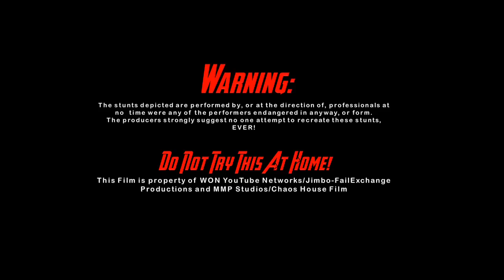WON YouTube Presents-Supergirl In The Watery Trap (Fan Film)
WON YouTube Networks/Jimbo-FailExchange Productions in association with MMP Studios Presents: Supergirl In The Watery Trap (Fan Film) Starring Jac LeDoux as Supergirl. The plot of the story is that Supergirl is summoned to the villains lair to stop him from pulling trigger and setting off 4 Grenades filled with advanced nuclear technology ..but also doesn't realized that she has also walked into a trap. A 'Watery Trap!". That's when things get interesting and she's ends up in the pool, struggling and drowning underwater due to a villain putting a kryptonite Necklace around her and she's struggling to keep her head above water. It's a parody to the Superman drowning scene in the Superman Movie made in 1978. Brought to you in High Definition!

This was filmed and edited by MMP Studios/Chaos House Films. Special thanks to Jac LeDoux for playing the part of the Girl Of Steel and Special Thanks to MMP studios for filming this custom video project/fan film for me.

The Watery Trap Story Created By Jonathan Rios.
Written By Jonathan Rios, Ricardo Reyes and Jackie Gonzalez

Supergirl In The Watery Trap is a NOT-FOR-PROFIT fan film and is not intended for sales of any sort. This is just a fan film. The fan film/custom video is property of WON YouTube Networks/Jimbo-FailExchange Productions and MMP Studios.